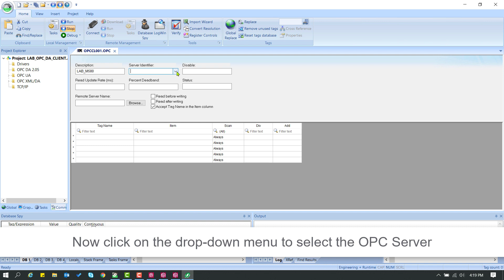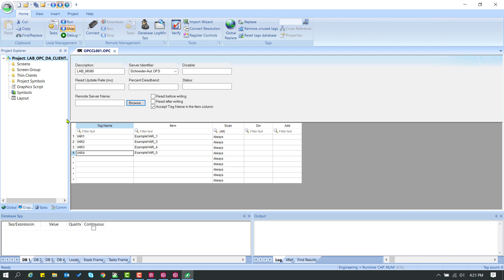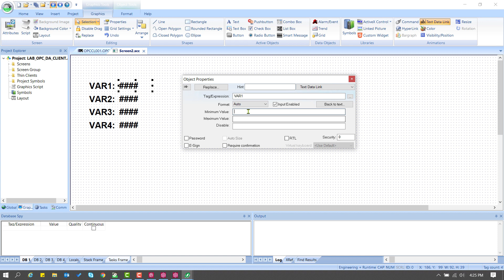How to Configure OPC DA Client in EcoStruxure Machine SCADA Expert | Schneider Electric Support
This video will demonstrate how to configure an OPC DA Client in EcoStruxure Machine SCADA Expert.

In this video we are communicating to Modicon M580 PAC over OPC Factory Server with EcoStruxure Machine SCADA Expert. EcoStruxure Control Expert programming software is used to verify that correct data read/write is happening.